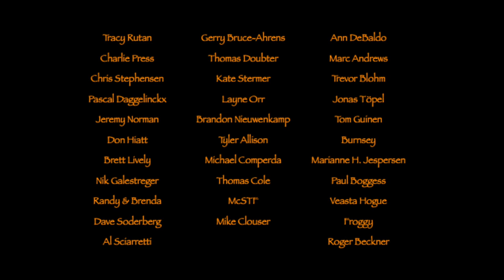Overnighter, Burglary and Jeo-Tec no.9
Burglar in Cimbrer Camp !!!..my Raven banner and Reindeer skin (among other items) has been stolen :0(  ...But in spite of that...a wonderful overnighter,  where I had a delicious meal and began using my Work Tuff stove again. Review of the Jeo-Tec knife no.9. Hope you'll enjoy   =;0)